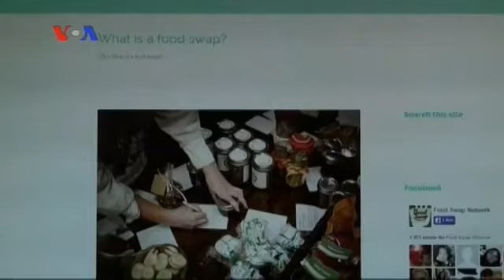Barter Makanan di Amerika - Liputan Feature VOA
Sejumlah komunitas amerika ada yang menerapkan sistem barter atau pertukaranan makanan. Pertukaran makanan yang dimulai oleh warga Brooklyn, New York ini menyebar di kota lain dengan bantuan internet. Selengkapnya ikuti laporan tim VOA berikut ini.